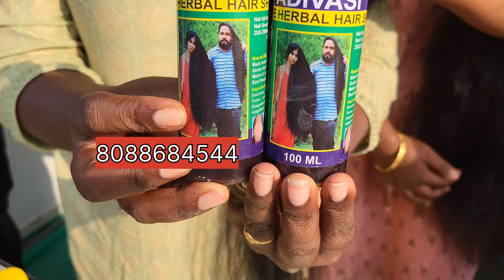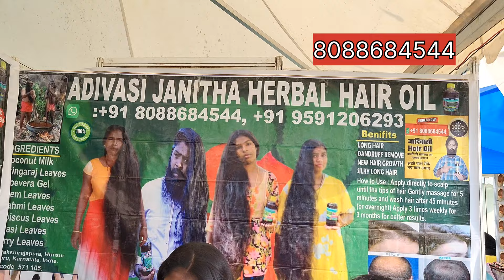How to order adivasi hair oil|Adivasi hair oil review in hindi|adivasi hair oil in mela| 100% pure